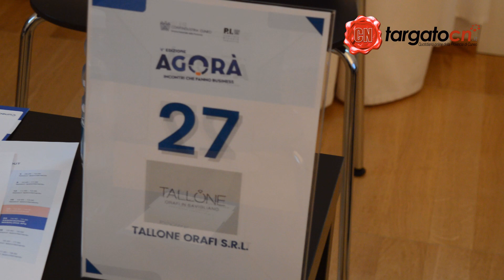Al via oggi, a Cuneo, l'Agorà di Confindustria